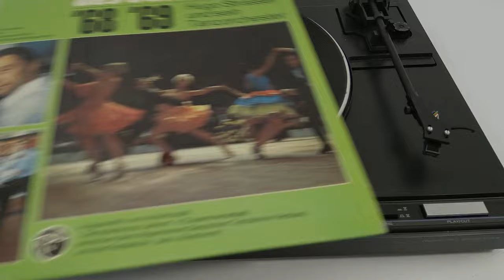KENWOOD KD-52FB - автоматический проигрыватель винила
Информации по проигрывателю не так много. Сервисной инструкции на vinylengine нет. По данным hi-fi wiki de производился в Японии с 1984 по 1986 год. Цена на тот момент составляла 400 DM. Входил в состав полноразмерной стойки KENWOOD
Проигрыватель полностью автоматический, размеры пластинок 17 и 30 см, скорости 33 и 45.  Проигрыватель оборудован прямым приводом с кварцевой стабилизаций. Попал ко мне со штатной иглой N-52.
Для презентации использовалась грампластинка Die Tanzplatte Des Jahres '68/'69 - Hugo Strasser Und Sein Tanzorchester (Columbia – 1C 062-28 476). Пластинка была выпущена в Германии в 1969 году. Все фонограммы с данной пластинки находятся в общественном достоянии на территории РФ на основании Статьи 1327 Гражданского Кодекса РФ

Сеня Туруханский